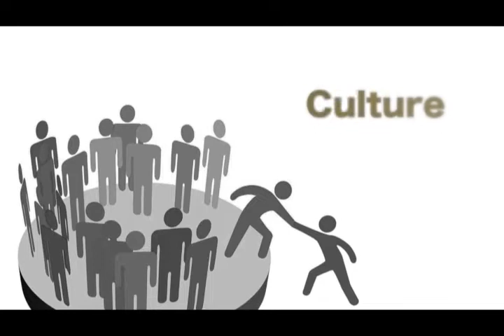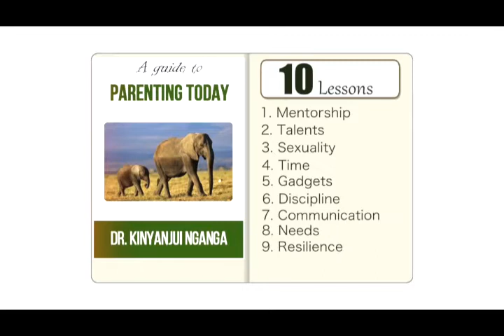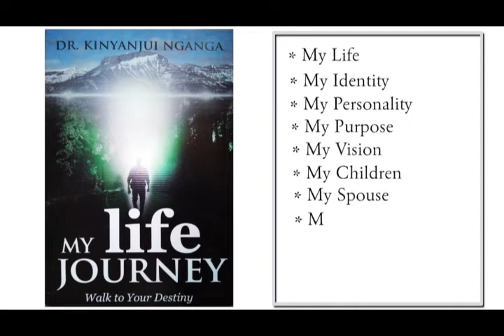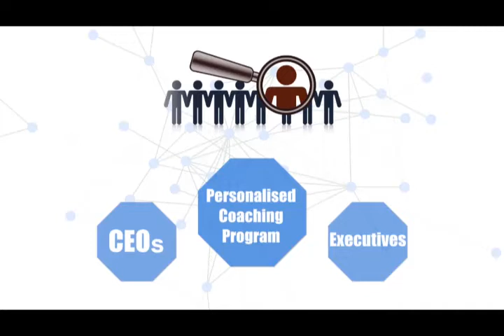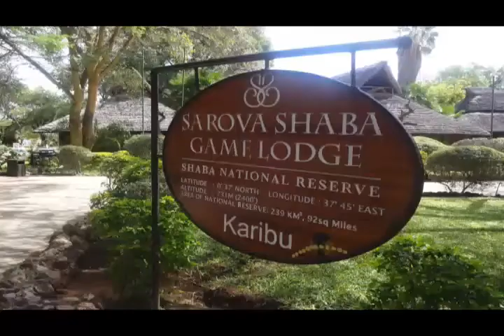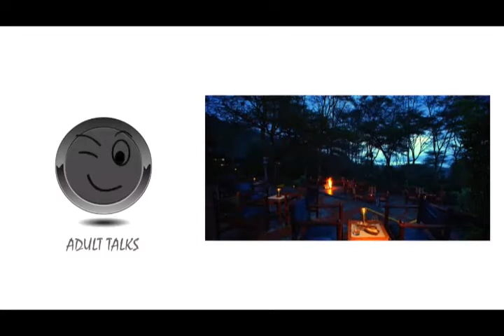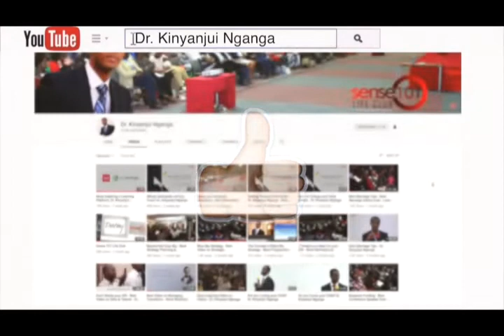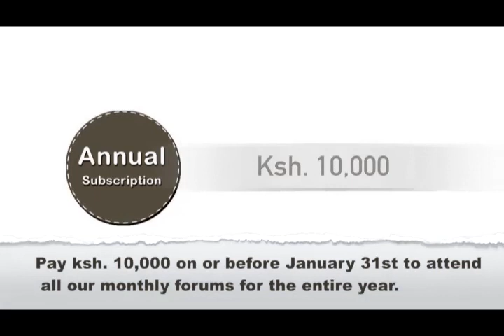Sense 101 Oct 2018 News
Video from Dr.Kinyanjui Nganga